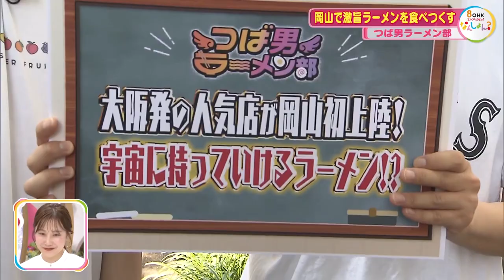【つば男】末吉９太郎と鈴木志音が宇宙に持っていけるラーメンを食べつくす！【CUBERS】【THE SUPER FRUIT】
CUBERSの末吉９太郎さんとTHE SUPER FRUITの鈴木志音さんが岡山のラーメンをリポートします！
みな麺　岡山店（岡山市北区本町）に突撃！